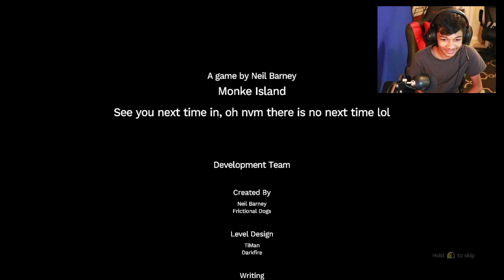THE FINAL FINALE! Amnesia:Monke Island - 6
Hey guys its me kareef from Insane Stupidity!!

◇ Medias ◇

Add Run Prop, Run! To your steam wishlist

My name is Kareef aka insane stupidity, I am just here to make video for people to enjoy, I am a pc gamer at heart and I hope you guys like what I make and feel free to subscribe. My content is mainly for people 11+ but don’t worry my vids aren’t too serious :p hope you guys enjoy my videos!

Thank you guys so much for all your support, see ya next time!

○ Other stuff ○

( *・∀・)ノ゛
B-byeeeeeee